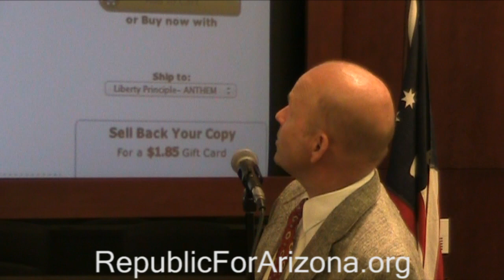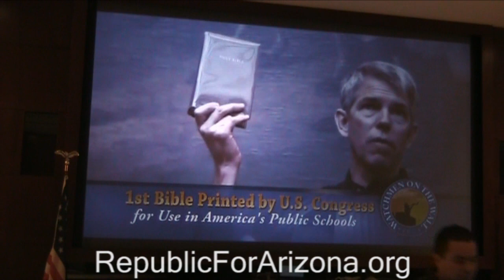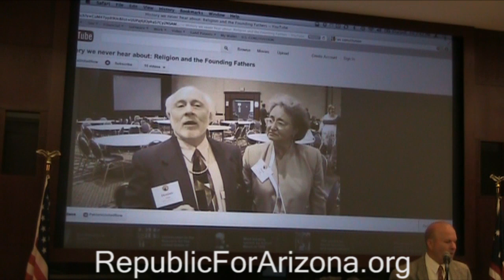Tim Coleman Constitution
Tim Coleman Representative for the Republic For Arizona talks about what a constitution is